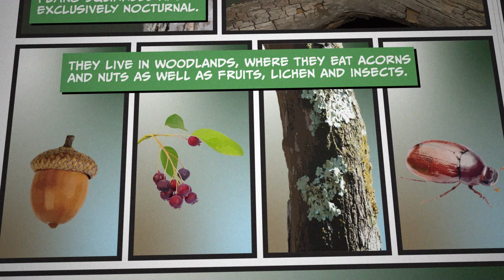Fantastic Native Species - Flying Squirrel